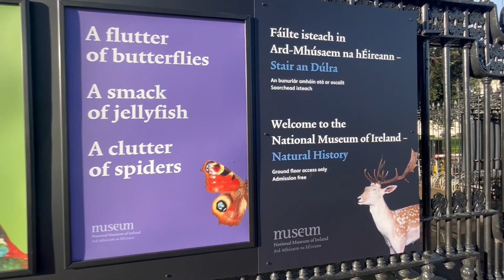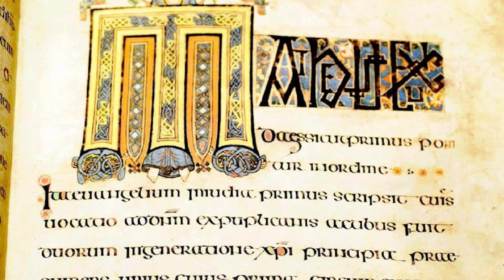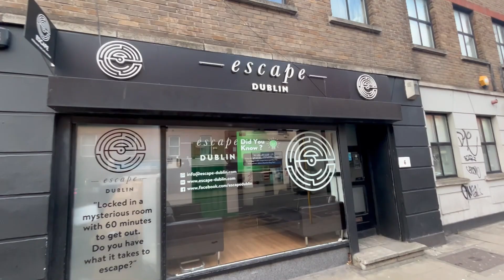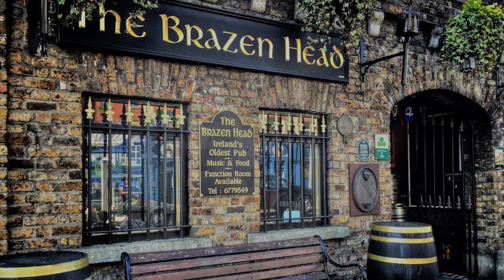Essas são as melhores coisas para fazer no inverno de Dublin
Eu sei que tem muita gente com medo do inverno, achando que não tem muita coisa a ser feita além de ficar em casa esperando por uma estação mais quente. Isso não é verdade!!!

No vídeo dessa semana eu vou apresentar para vocês algumas das melhores atividades para você fazer durante a estação mais fria do ano.  Então vem comigo em mais um vidjão para você ficar por dentro das melhores atrações de Dublin durante o inverno.

✈️ Pensando em fazer intercâmbio na Irlanda? Converse com o Gustavo e sua equipe da ETC Intercâmbio. São mais de 15 opções de escolas nas principais cidades da Irlanda.

Fale que veio como indicação do Felipe na Irlanda 😁